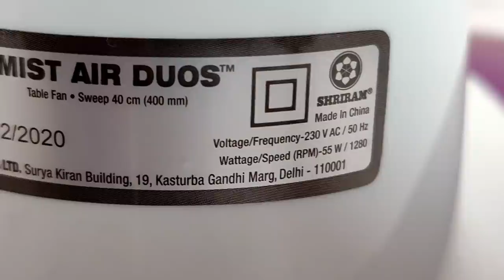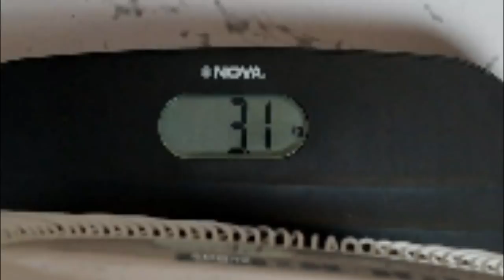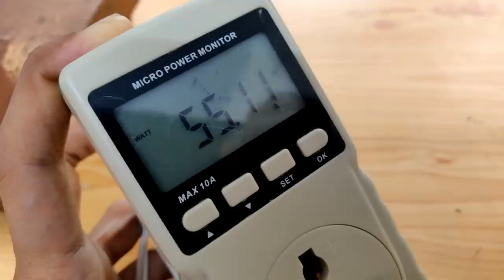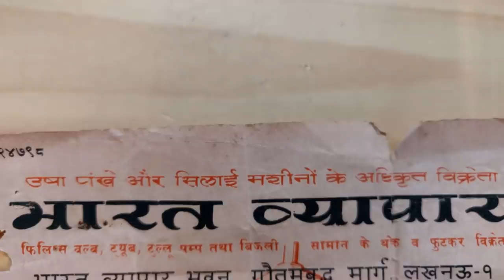1980 Table Fan Vs 2020 Table Fan !! Electricity Consumption By 40 Year Old USHA Fan Vs New Usha Fan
In this summer season am going to compare 40 year old USHA table fan with new and latest table fan by USHA .
Dosto is video. me mai 40 saal purane fan ko usi company k naye fan se compare karne wala hu sath hi mai aapko dikhaunga ki dono k electricity consumption me kitna difference hai .

Usha Fan - Usha Mist Air Icy 400 mm 3 Blade Table Fan

(Paid Link)

If you searching for a video like best table fans unboxing and review or havells , usha ,  luminous , bajaj , philips  , orient then you may like this video .